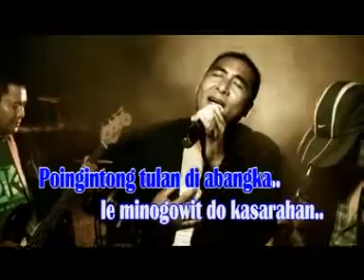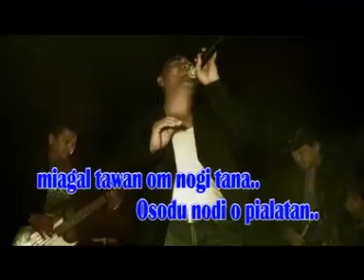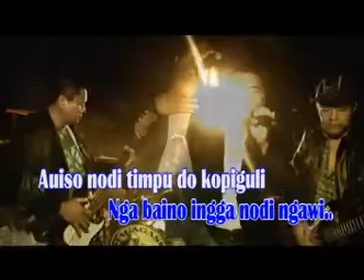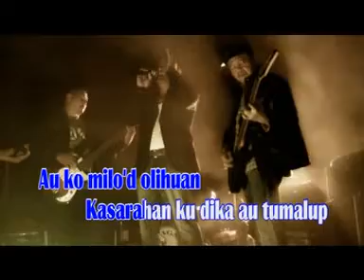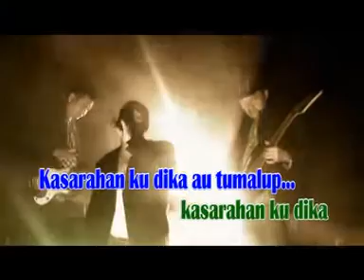Kasarahan KU Dika By jaimisseus manggata@jomo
mohon subscibe kio pounsikou